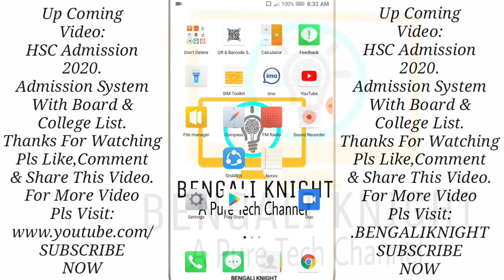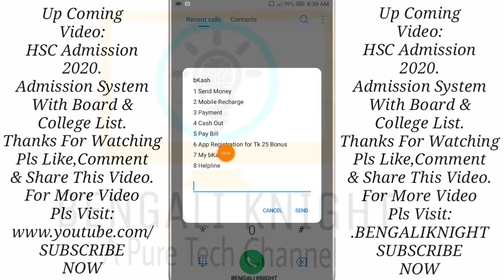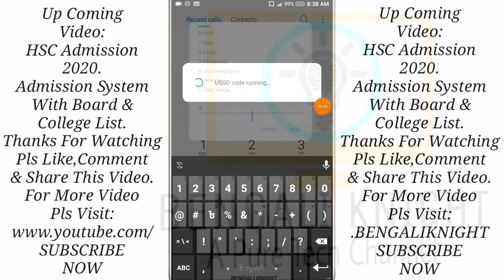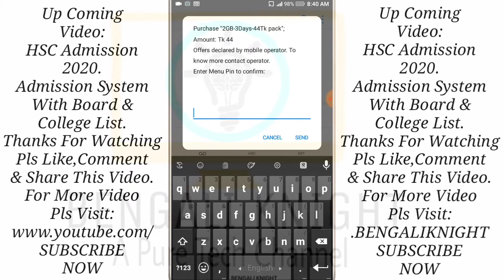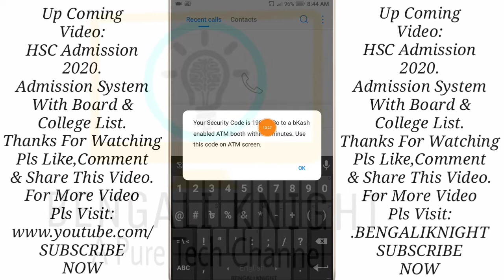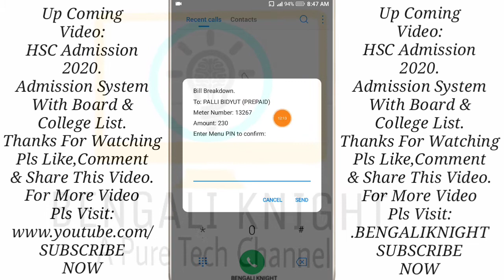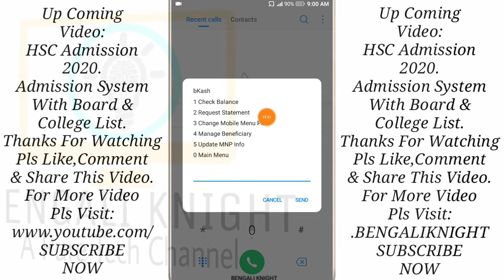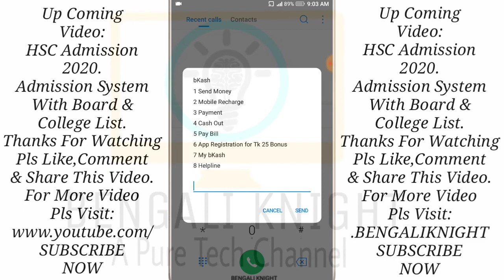Bkash A to Z||বিকাশ সবকিছু||কিভাবে বিকাশ করবেন||Bkash Using Guide||Everything About Bkash||Bkash LTD